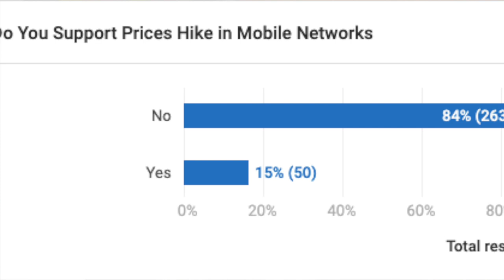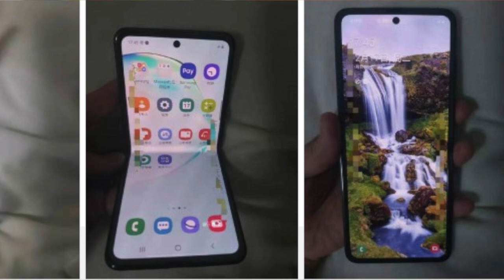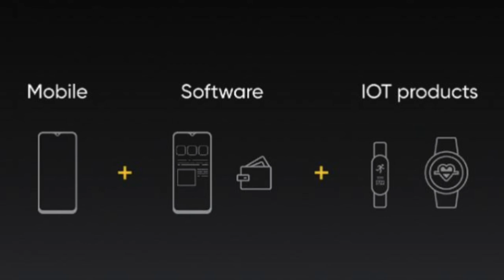Technews Ep 243,Realme 108MP Phone,Samsung New Folding Phone,IUC Charges For 2021|| In Telugu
43inc 4k.
50inc 4K.